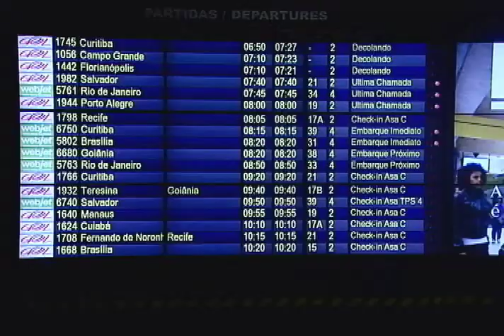Programa Boa Vontade desembarca em Brasília (Parte 1)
Em comemoração aos 23 anos do Templo da Boa Vontade, a Pirâmide dos Espíritos Luminosos, o Programa Boa Vontade preparou uma série especial para essa semana em homenagem ao Monumento mais visitado da capital federal.
De segunda à sexta-feira: 2h30, 9h30, 12h30, 16h30 e 20h30.